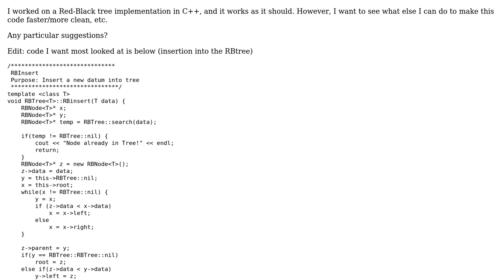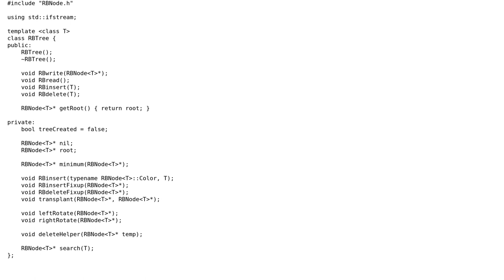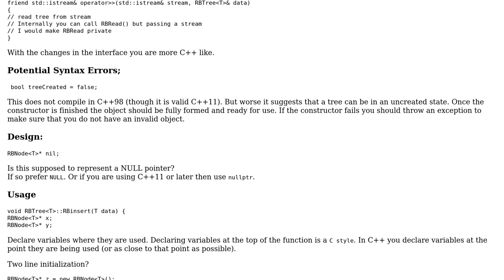Code Review: My Red-Black Tree Implementation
With thanks & praise to God, and with thanks to the many people who have made this project possible! | Content (except music & images) licensed under CC BY-SA | Music | Images & others | With thanks to user user473973 user SuperBiasedMan user Martin York and the Stack Exchange Network Trademarks are property of their respective owners. You are responsible for your own actions.